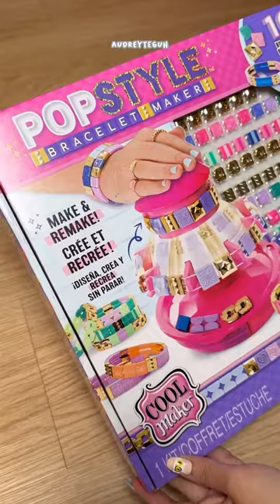DIY Cool Maker Popstyle Tile Bracelet Maker Audrey Teguh! | Toyspedia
Seru banget bisa punya gelang yang bisa kalian design sendiri sesuai dengan style yang kalian mau. Oiiah kalian juga bisa loh buat gelang kembaran dengan bestie kalian, dijamin OOTD kalian jadi makin kece pakai Cool Maker Popstyle Tile Bracelet Maker hanya dari @toyspedia.

Kalian bisa beli produk
*Cool Maker Popstyle Tile Bracelet Maker seharga Rp599.900
di Kidz Station SOGO, Toys Kingdom, Toys City, Petra,AEON, dan Central. Atau bisa juga di Official Store Toyspedia

Dan jangan lupa nyalakan lonceng supaya kamu gak ketinggalan info mainan terupdate Toyspedia lainya